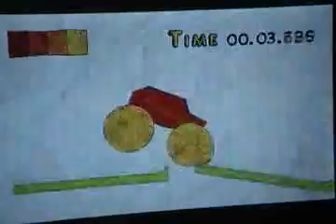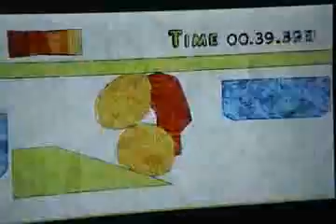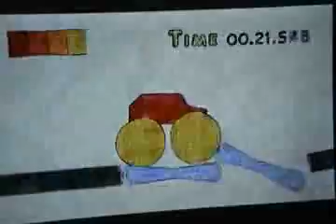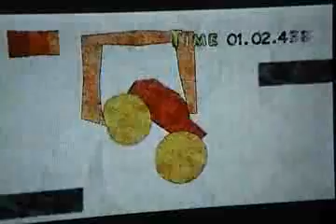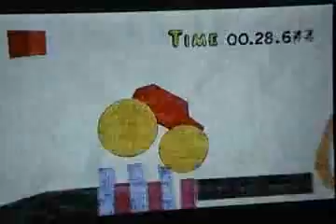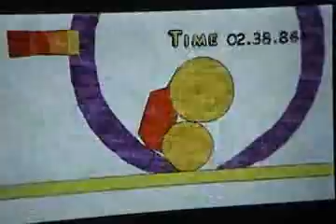Brad's Jelly Car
Recorded nearly three years ago. One of our first clips. We never could upload it because it was over 10 minutes. But recently YouTube upped their time limit.

Recorded live on February 24 at 2:49pm. -- Recorded live on Justin.tv